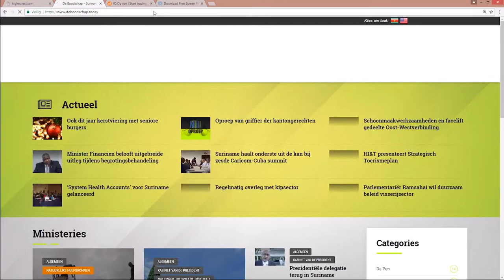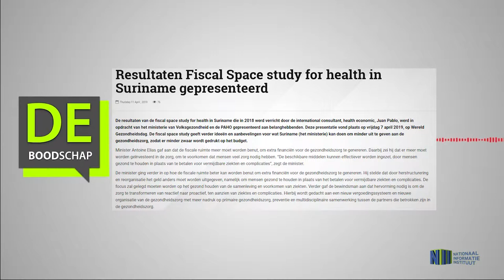Resultaten Fiscal Space study for health in Suriname gepresenteerd